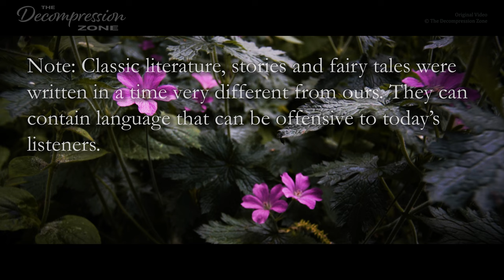Little Women, chapters 19 - 20 | Relaxing bedtime story for grown ups | Calm male reading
Welcome friends, to this carefully crafted, gentle narration of a sleep story for grown ups, read with a calm male voice. The story, "Little Women" was written by American novelist Louisa May Alcott, and resides in the public domain.  I am reading this book in multiple installments, a few chapters at a time. I hope you will enjoy this relaxing reading intended for sleep and rest, and that it will help you relax. Due to the mature theme of the story, this is a bedtime story for grown ups / adults.

-Marcus

00:00:00 Introduction
00:00:46 Chapter 19: AMY’S WILL
00:25:44 Chapter 20: CONFIDENTIAL